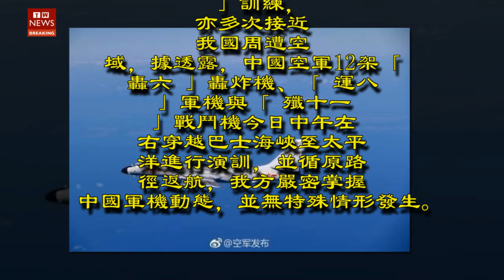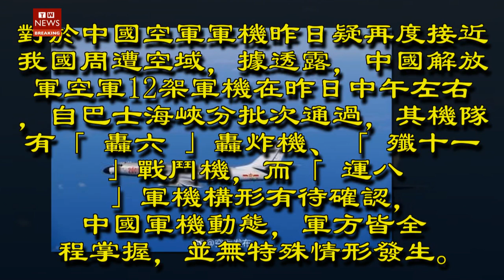又來！中國12架軍機今穿越巴士海峽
中國解放軍空軍去年下半年起頻繁進行「遠海長航」訓練，亦多次接近我國周遭空域，據透露，中國空軍12架「轟六」轟炸機、「運八」軍機與「殲十一」戰鬥機今日中午左右穿越巴士海峽至太平洋進行演訓，並循原路徑返航，我方嚴密掌握中國軍機動態，並無特殊情形發生。國防部發言人陳中吉表示，「國防部對於週邊海空情狀況及中國解放軍動態，皆嚴密掌握和應處，並沒有特殊狀況。」